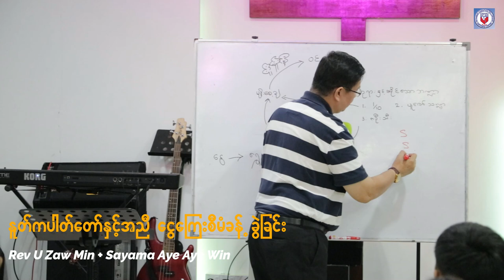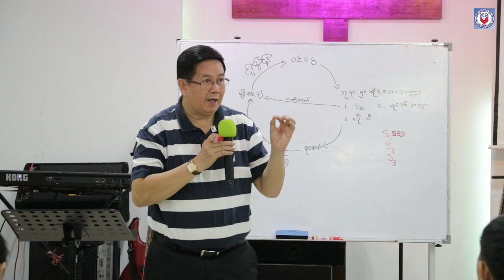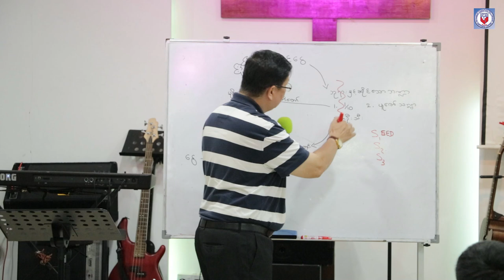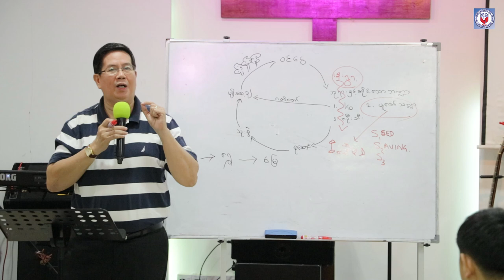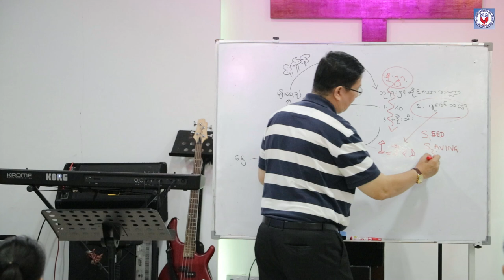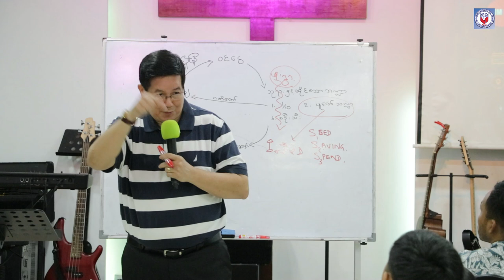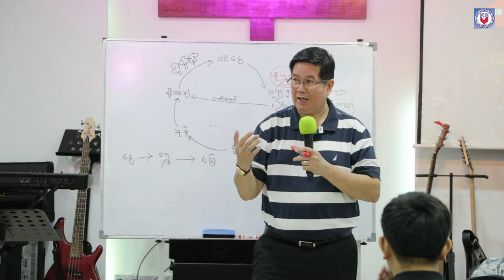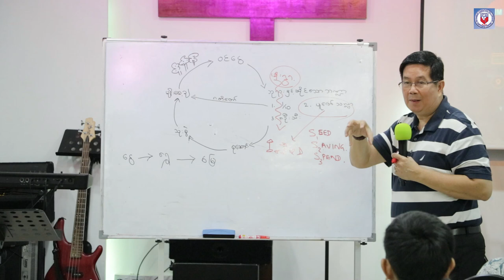နုတ်ကပါတ်တော်နှင့်အညီ ငွေကြေးစီမံခန့်ခွဲခြင်း အပိုင်း (3) - Saya Zaw Min (Bible Study)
နုတ်ကပါတ်တော်နှင့်အညီ ငွေကြေးစီမံခန့်ခွဲခြင်း အပိုင်း (၂) - Sayama Aye Aye Win (Bible Study)